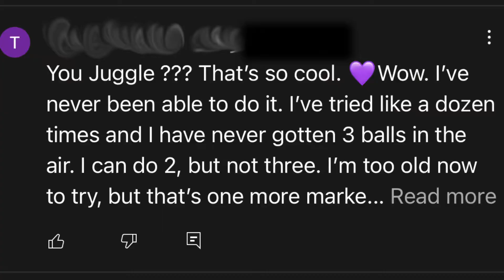Practice Makes… | Daily Milosh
How do you get to Carnegie Hall ? Practice.